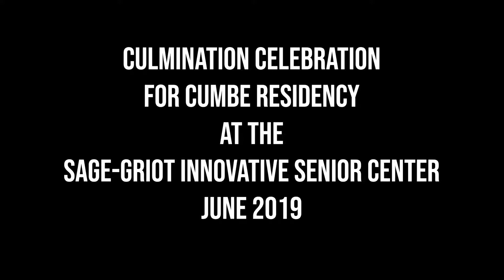Griot Performance at Cumbe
Cumbe partnered with the Sage-Griot Center in Brooklyn to create a series of classes for elders in our community. Students learned line-dances, Afro-Cuban dances and West African dances.